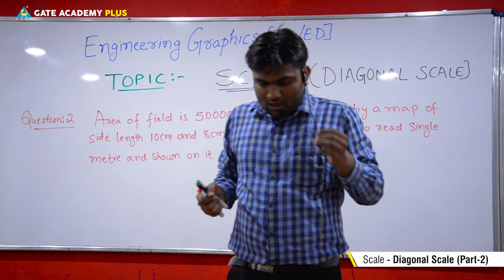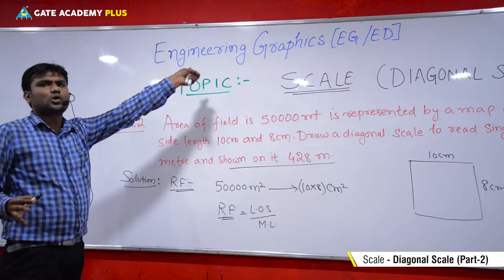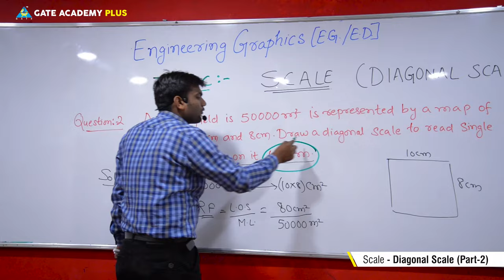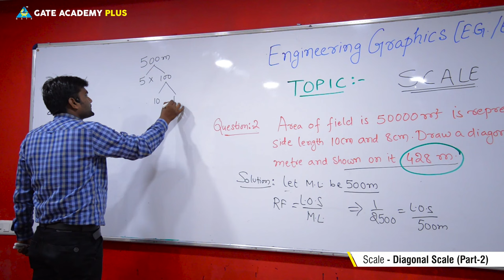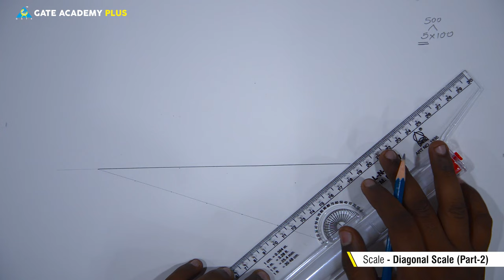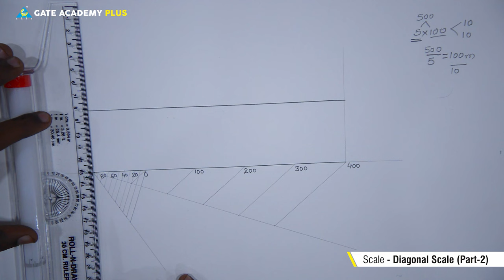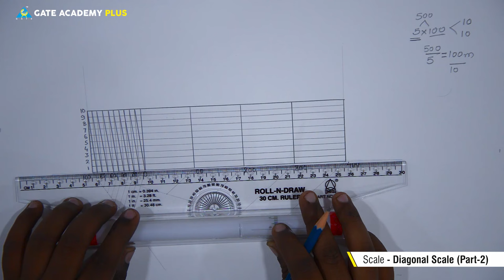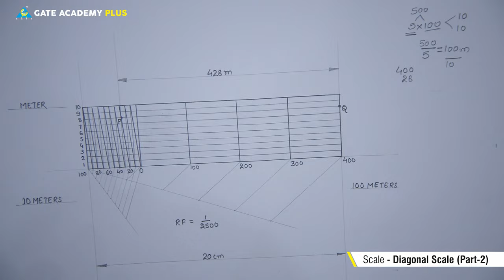Engineering Graphics | Scale | Diagonal Scale | Part 2 (Lecture 6)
Topic - Scale | Diagonal Scale | Part 2 (Lecture 6)
Faculty - Prabhat Kumar Prasad